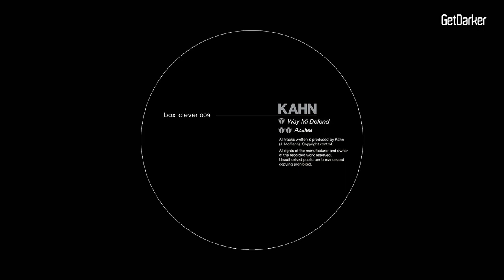Kahn - Azalea [Dubstep Classic]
» Kahn - Azalea  🎧

Label →  Box Clever
Cat No. →  box clever 009